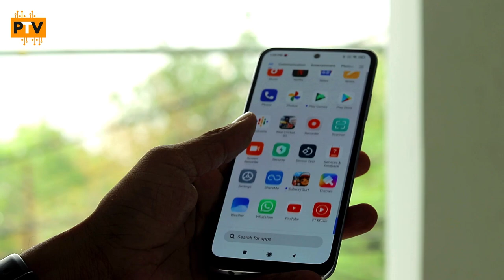Top 5 Best Mobile Phones Under 12000 Budget💥 | Best Smartphones from 10000 - 12000 | May 2021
About this video:

Friends, is video me mene list kiye hai TOP 5 BEST PHONES UNDER 12000, May 2021 k liye, I hope apko ye video pasand aayega.

Thanks